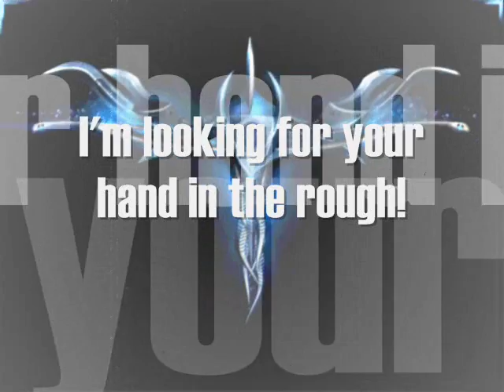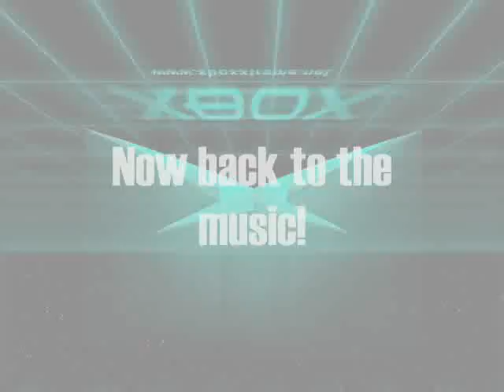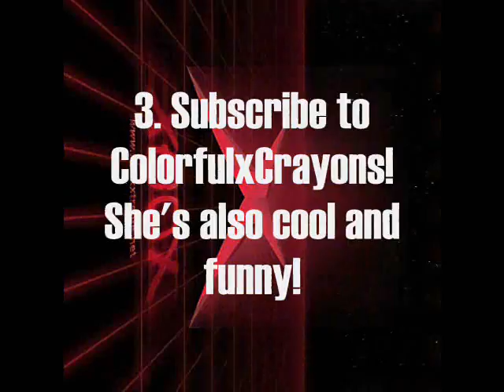Witchcraft-Pendulum Lyrics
Hey guys i hope you like this! the computer froze on my over 15 times and made me restart like 10 times so now its done and now i'm relieved so enjoy!